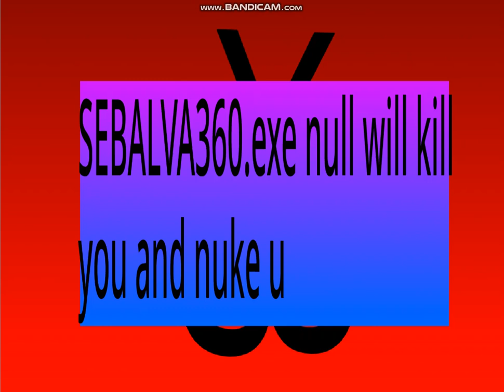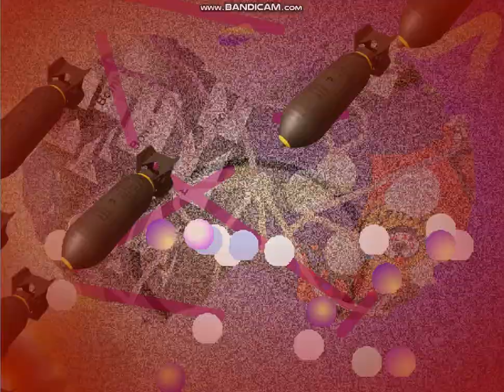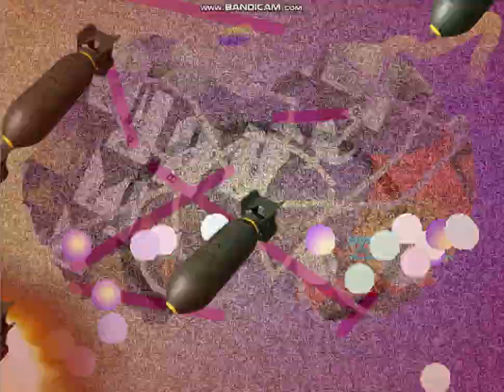sebalva360.exe buttons suffer